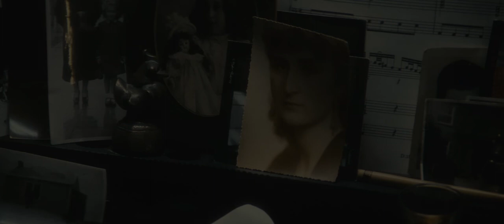Vangelis - Deckard's Dream/Thinking of Rachael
From Disc 2 of Blade Runner (Esper 'Retirement' Edition)